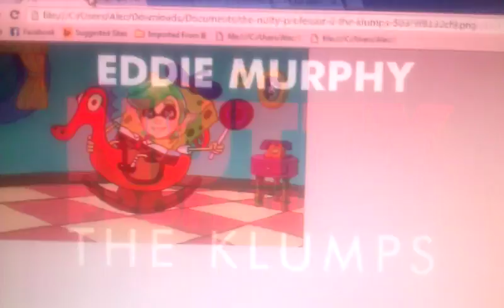2000 VHS of NUTTY PROFESSOR 2: THE KLUMPS